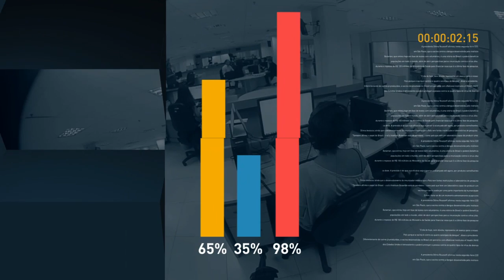Recursos do FGTS em infraestrutura devem gerar 2 milhões de empregos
FIQUE POR DENTRO - 25.10.16: Recursos dos FGTS serão utilizados para financiar moradia, infraestrutura e saneamento básico. Expectativa é que investimentos gerem 2 milhões de postos de trabalho.